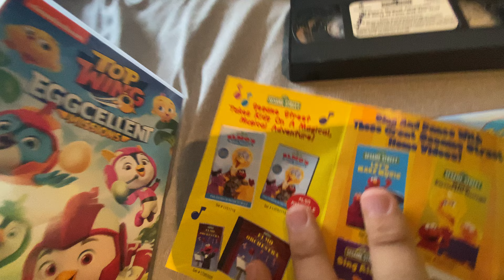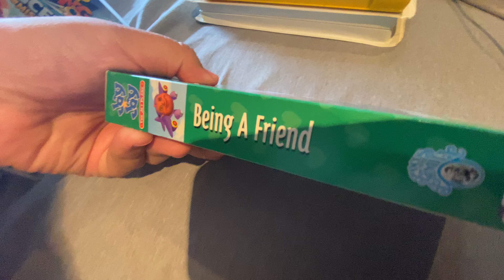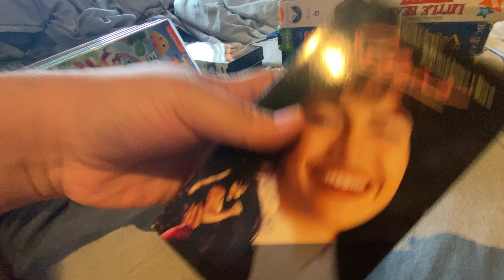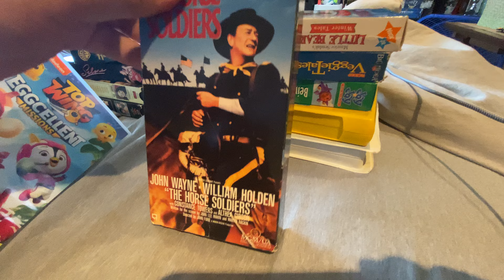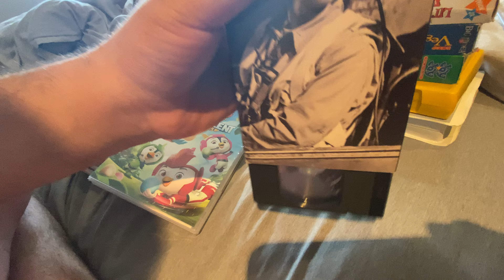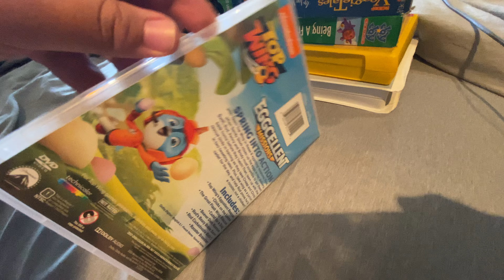VHS/DVD Update (4/22/2023)